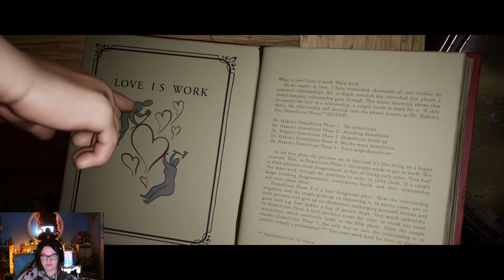It Takes Two | The Vacuum Cleaner ~ Gaming w/ Wifey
It has begunnnn! Our marriage is put to the test !

Stay updated with streams on my Twitter!

Stay Spooky!